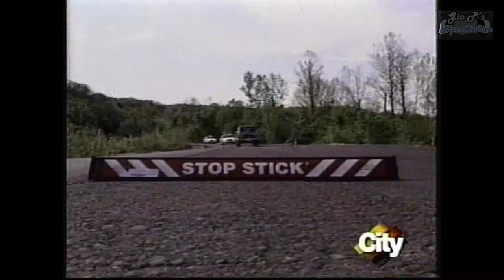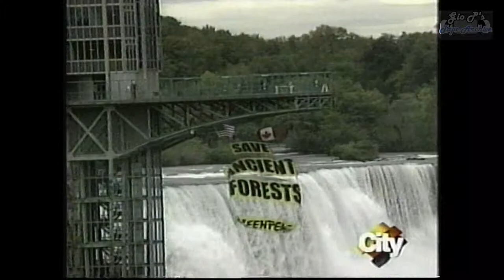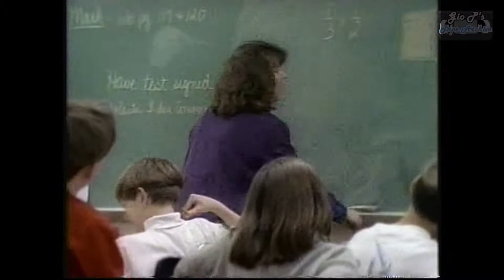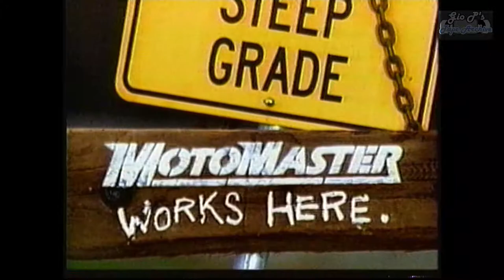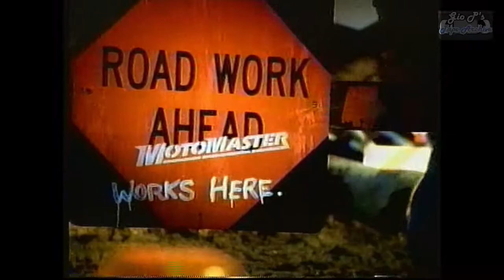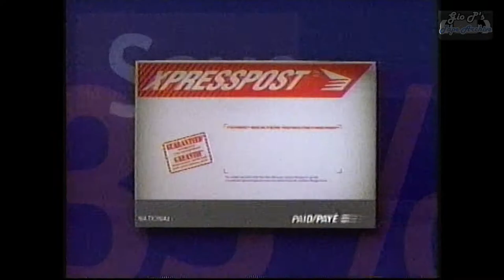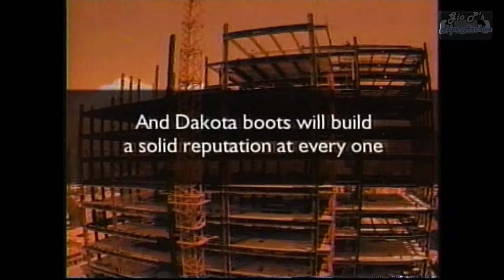CityPulse - Full Program with Commercials | September 1998 | City TV CITY-DT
A full broadcast of the info-magazine series CityPulse, with original commercials from September 1998. Recorded off City TV Toronto.